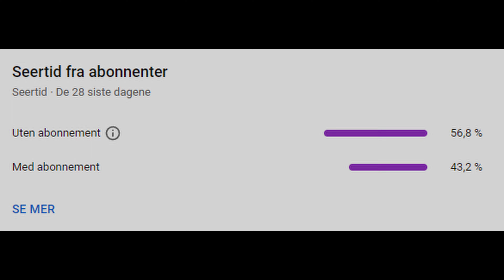Living Hell 😈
Living Hell 😈 (Fortnite Montage)